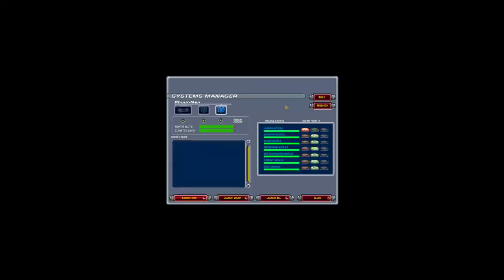Let's Play! Homeworld Cataclysm 16 - Sojent-Ra System (Far Reaches Sector) - no commentary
My captured army of Heavy Cruisers is getting less and less use because they can be turned so easy.